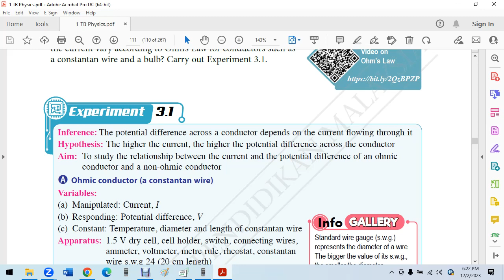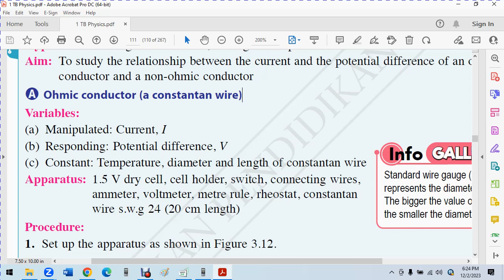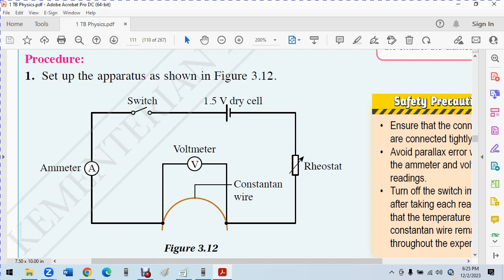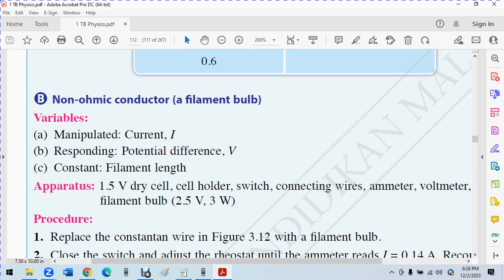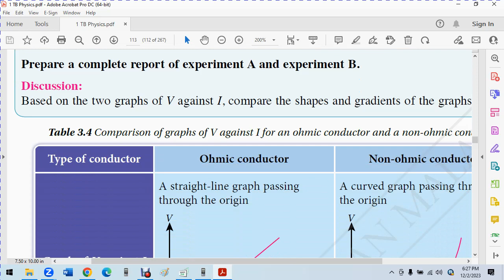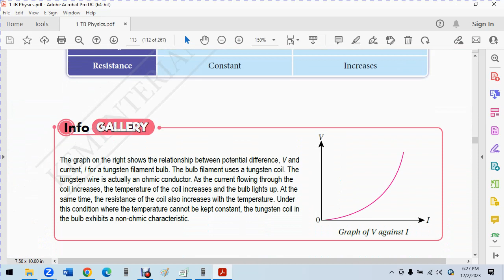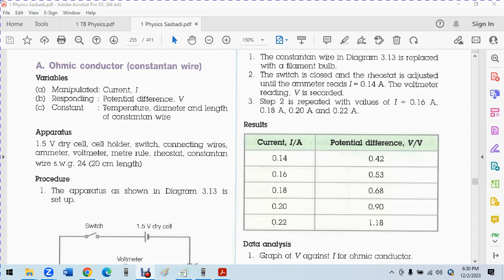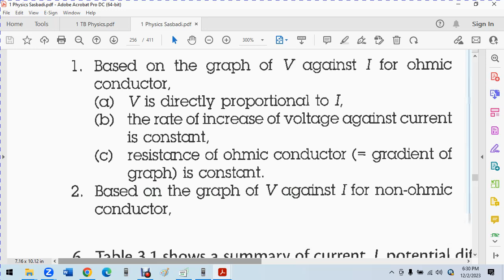Experiment 3.1 Ohmic Conductor and Non Ohmic ConductorOhmic Conductor and Non Ohmic Conductor